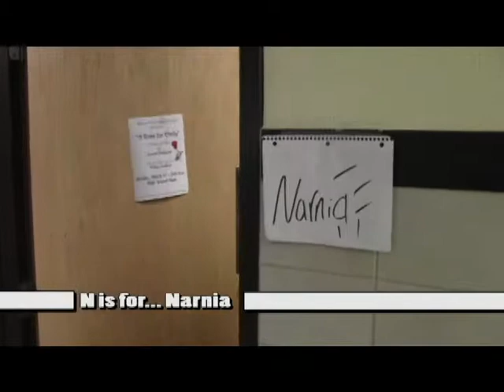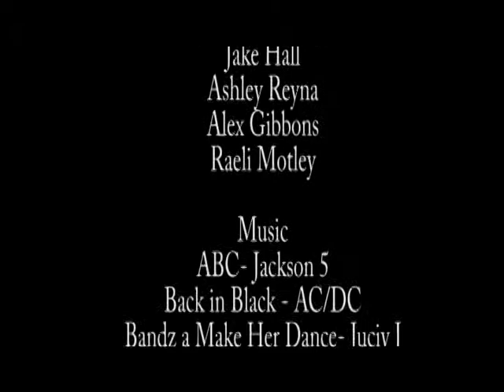ABC Video #2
Students illustrate the alphabet with funny clips and learn to edit video in Adobe Premiere Pro.